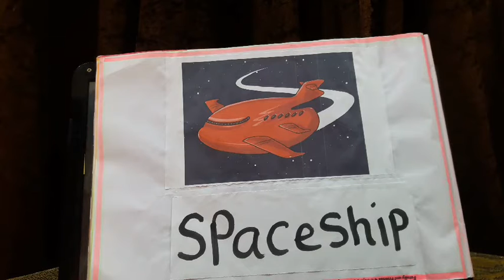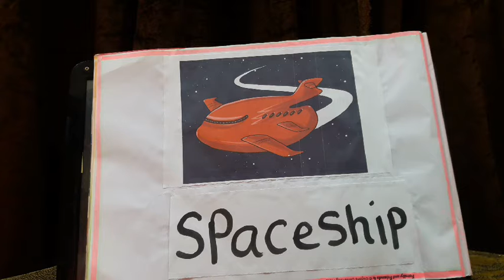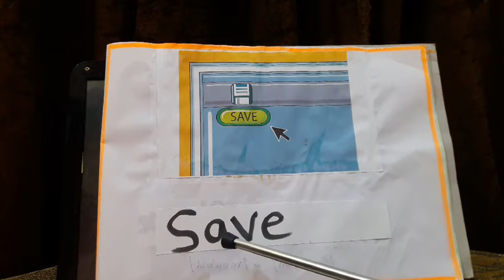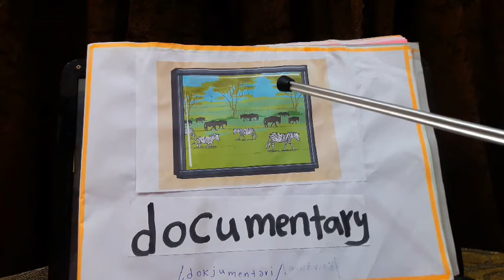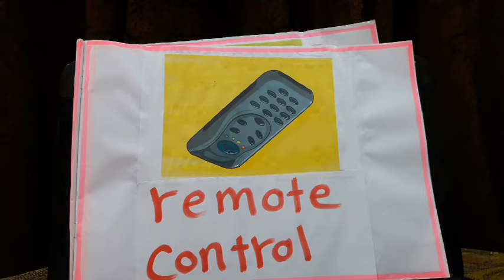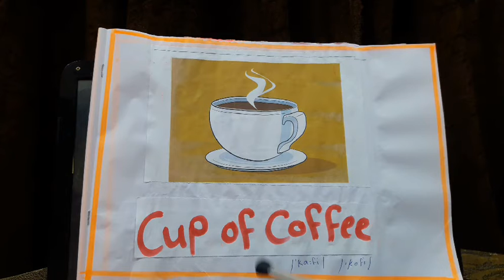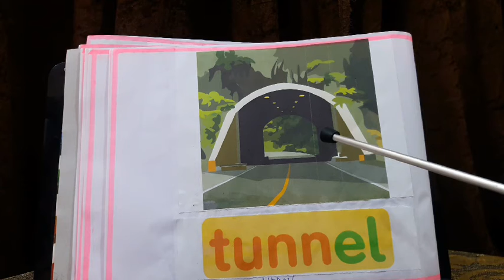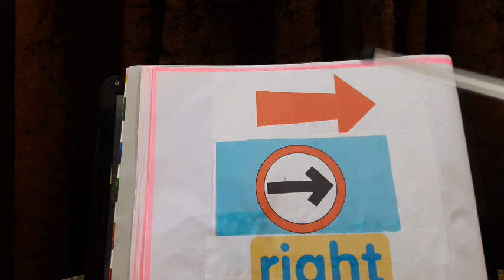كلمات لازم تعرف معناها بالإنجليزي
تعلم اللغة الإنجليزية ميس حنان الشريف
Mrs Hanan Alshreef
كلمات خاصة بالفضاء
space ship
 planets
 star
 the sun
 the moon
satellite
 television
the future
 news
كلمات خاصة بالمطعم
uniform
menu
milk
 bottle of water
 cup of coffee
bowl of soup
 plate of salad
 water
waitress
 waiter
كلمات خاصة بالمرور
traffic lights
turn right
turn left
round about
straight on
left
right